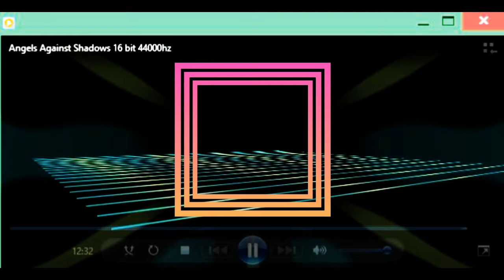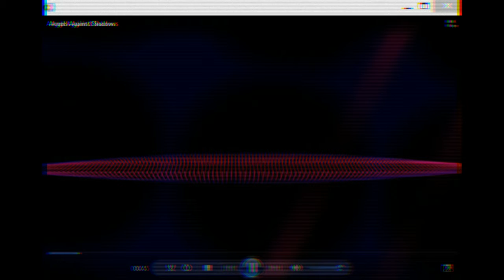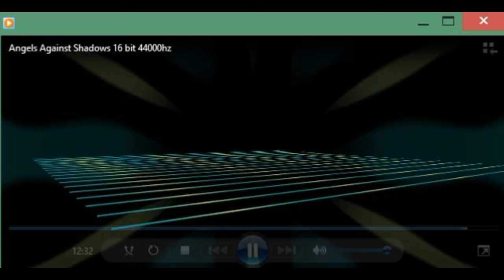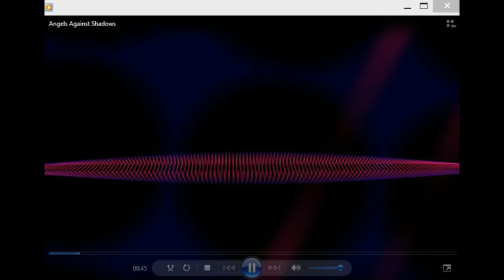Angels Against Shadows by peter singh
Used no samples, all my work including drums. Influences include Bowie - Low, early Sisters Of Mercy and Brian Eno.